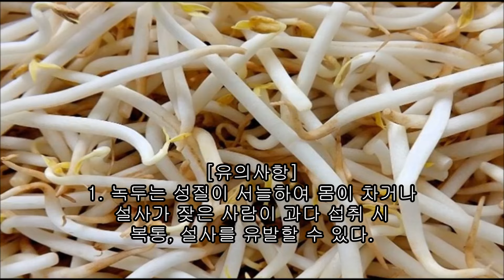노화로 약해지는 뼈 건강에 좋은 녹두 효능